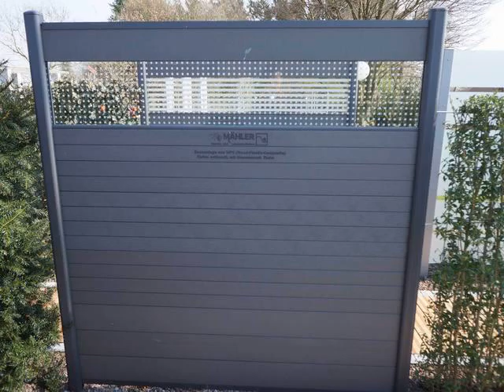buy a anticorrosive outdoor fence